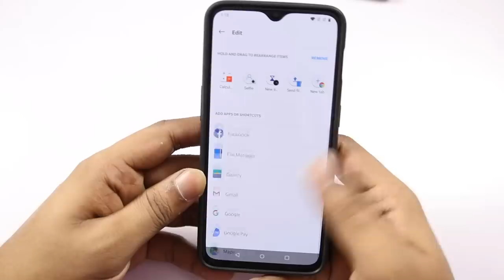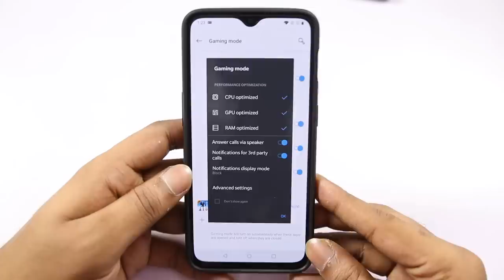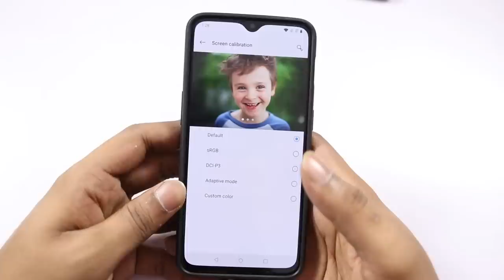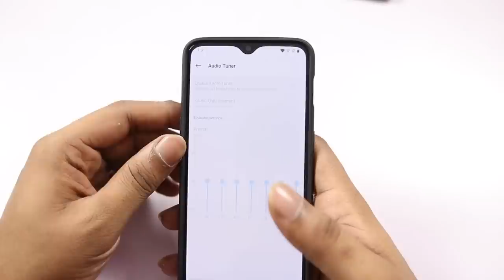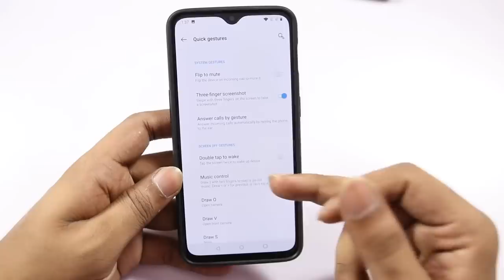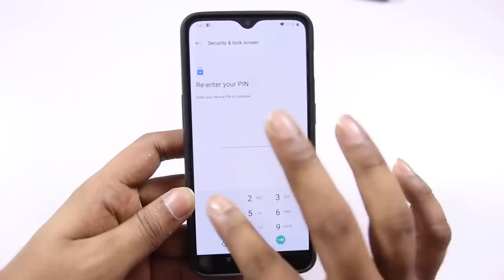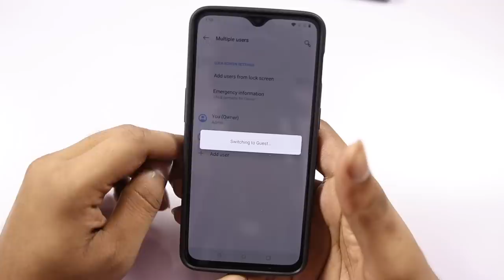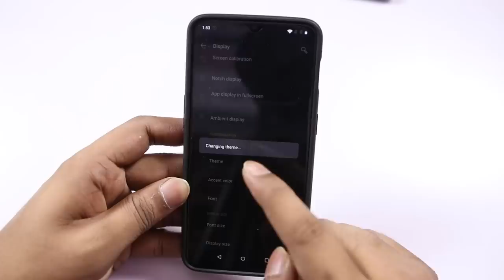Oneplus Oxygen OS Features ll in telugu ll